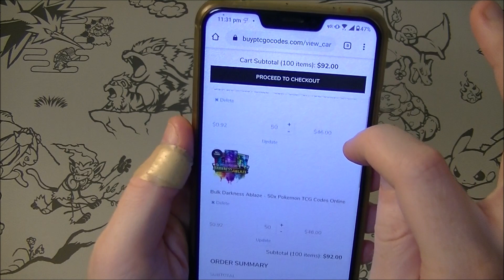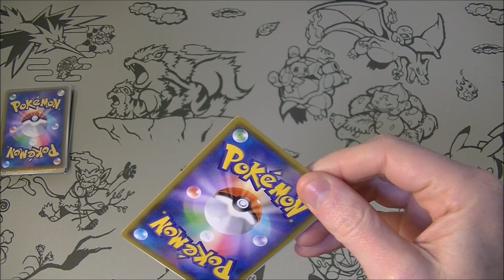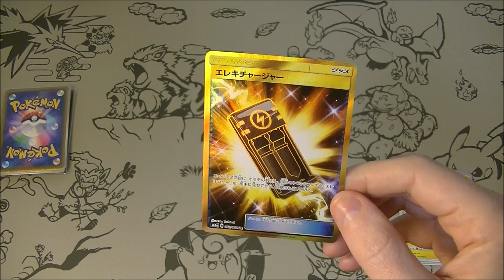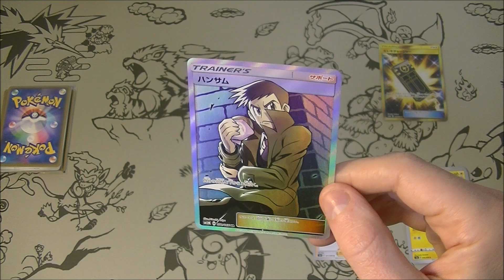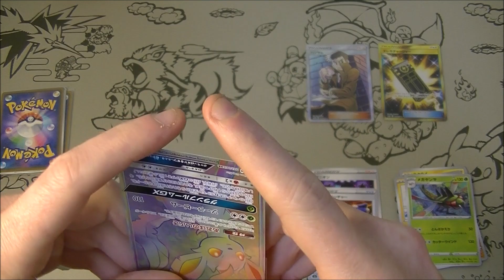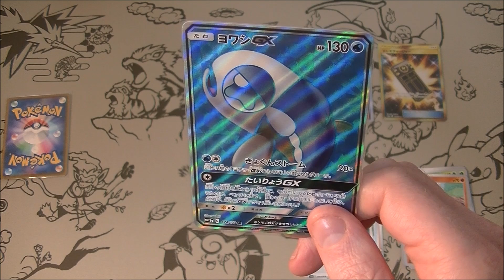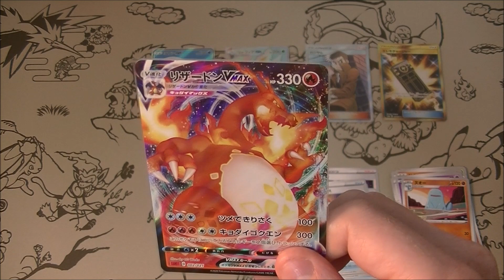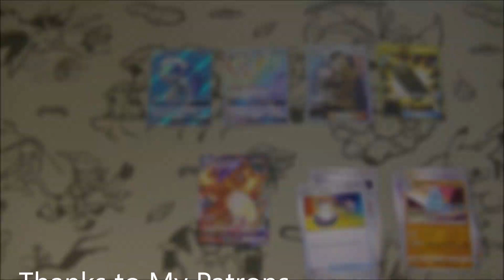Pokemon TCG Vending Machine Mystery Pack Opening 180!